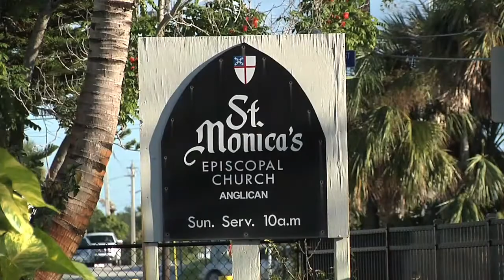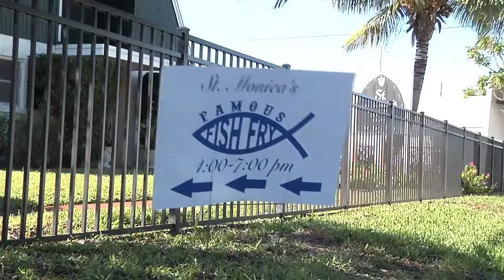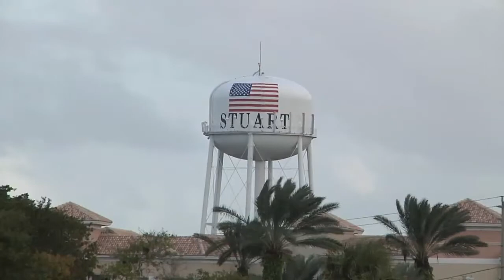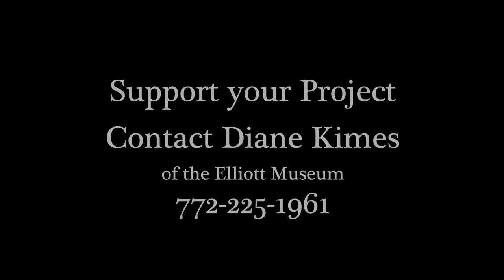Community During Integration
Another short preliminary taste of the upcoming documentary project for the Elliott Museum, which details the gentle process of integration of a small Southern town in the 1960s.

Two churches in the community of Stuart, Florida helped ease the transition through their shared fellowship and faith.

This video is not a finished product! Support completion of the Integration Documentary Project with your donations to the Historical Society of Martin County, FL, at , and ask for Diane Kimes.